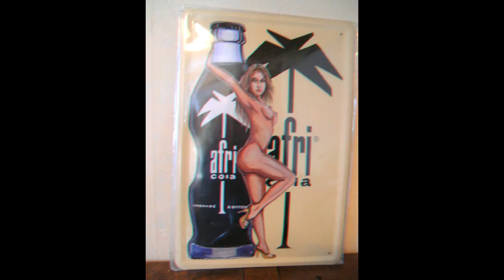INTROnesischesDubAfroCoolaVideo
Afri for Every...
especially by Hocki